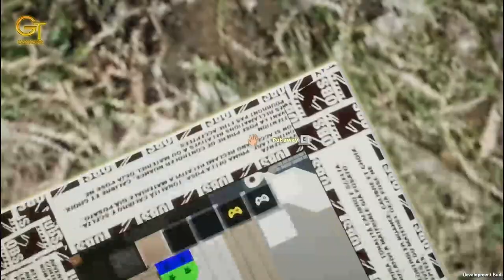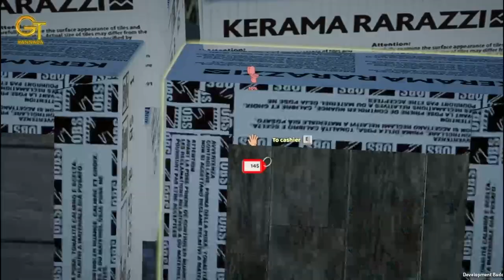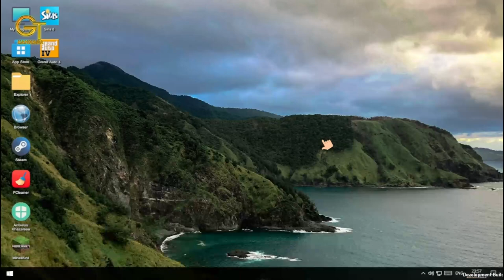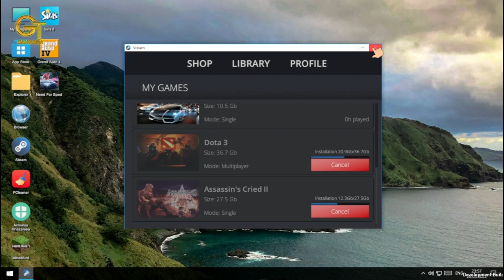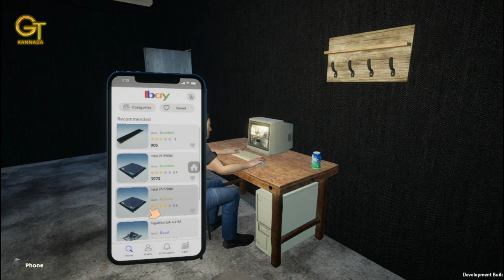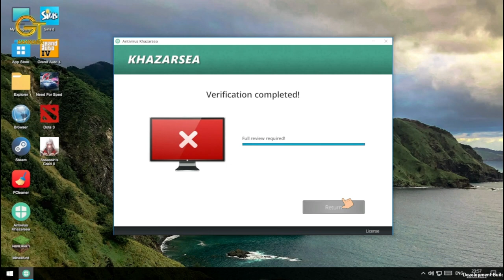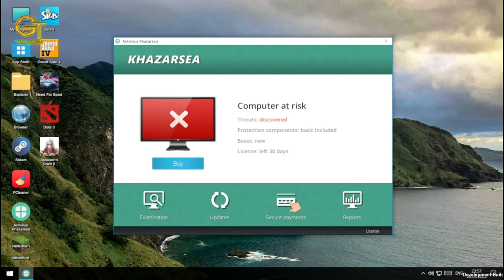I DECORATED THE INTERIOR in My Gaming Club #2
HELLO GUYS THIS IS GAMING TECH KANNADA. 😍
IN THIS CHANNEL I UPLOAD GAMING VIDEOS IN OUR KANNADA LANGUAGE.
DON'T TAKE IT SERIOUS AND IF YOU WANT TO COLLAB OR PARTNERSHIP WITH US YOU CAN CONTACT USING OUR GMAIL OR INSTAGRAM. DON'T MISUSE OR SPREAD VIOLENCE WILL BE ADDRESSED NOTABLE. DON'T COPY AND SPAM ANYTHING FROM OUR CHANNEL AND YOU WISH TO INCLUDE OUR VIDEO IN YOUR CLIP PLEASE MENTION US OR GIVE CREDIT TO US.